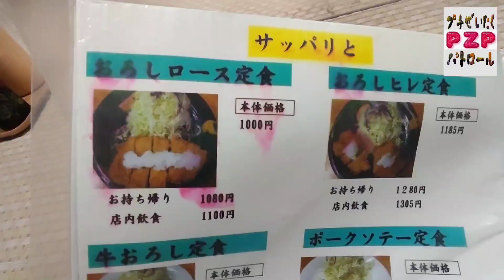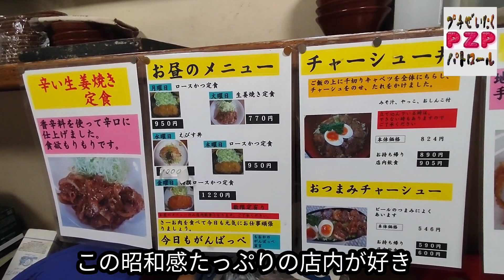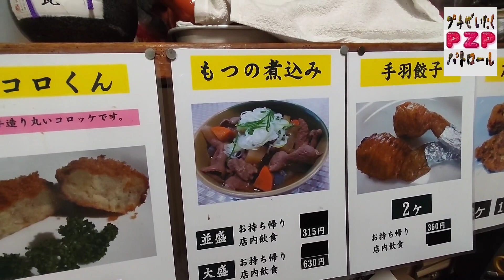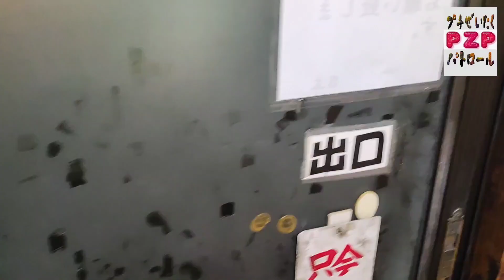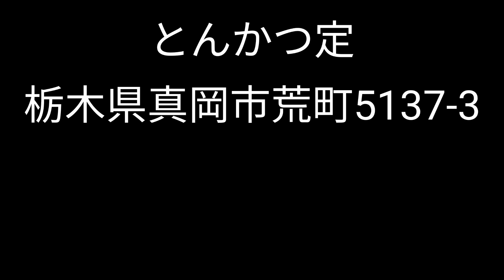とんかつ定・ジャンボロースカツ定食（真岡市）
真岡市役所の北側にある
とんかつ専門店です。